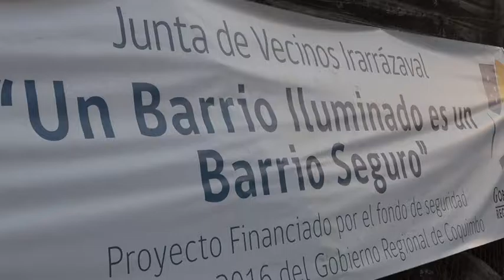Luminarias Irarrázabal - Quiero Mi Barrio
Alcalde Denis Cortés Vargas y la Coordinadora de ‘Quiero mi Barrio’, Daniela Velásquez Fuentes, la Avenida Irarrázabal presenta una nueva cara al ser inaugurados la instalación de postes y recambio de 30 luminarias de mayor voltaje, iniciativa que beneficiará a 590 vecinos.

El Gobierno Regional, a través del fondo de Seguridad 2016, permitió darle vida al proyecto ‘Un barrio iluminado es un barrio seguro’ con un aporte de 8 millones de pesos. Esta iniciativa vino a complementar la gestión realizado por ‘Quiero mi Barrio’ a través de la Municipalidad de Illapel y el Ministerio de Vivienda y Urbanismo.

‘Un barrio iluminado es un barrio seguro’ pretende lograr la cohesión entre los vecinos, de manera que logren empoderarse y fortalezcan el sentido de pertenencia con el barrio, además de cumplir con un anhelo de años.

Gracias a esta iniciativa impulsada por el Gobierno Regional ha sido posible fortalecer la labor de la comunidad, desarrollando un rol protagonista en la prevención del delito.